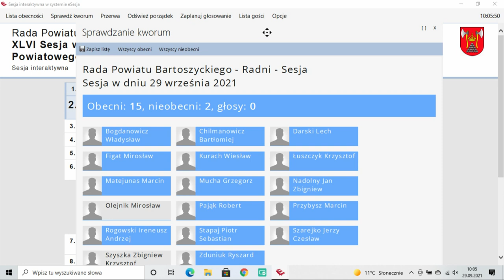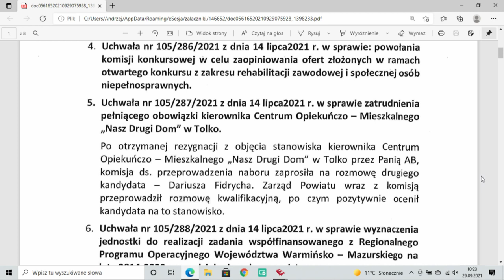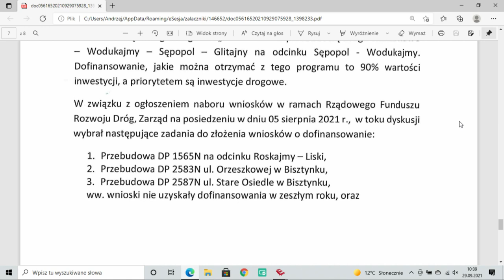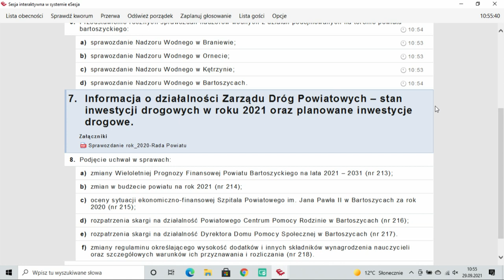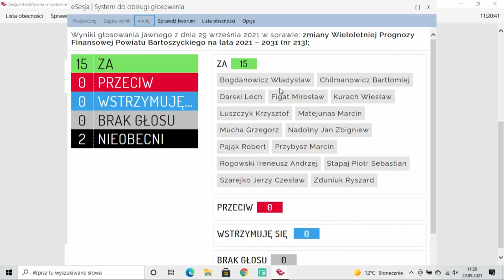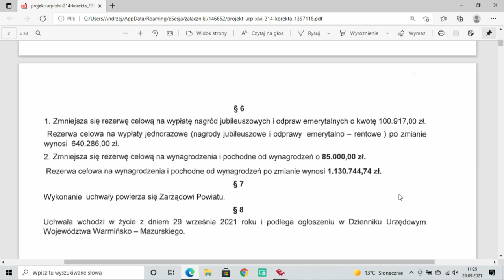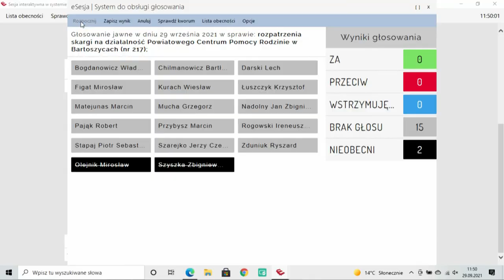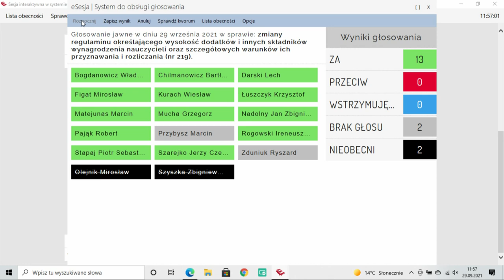XLVI sesja Rady Powiatu Bartoszyckiego z dn. 29.09.2021 r.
XLVI sesja Rady Powiatu Bartoszyckiego